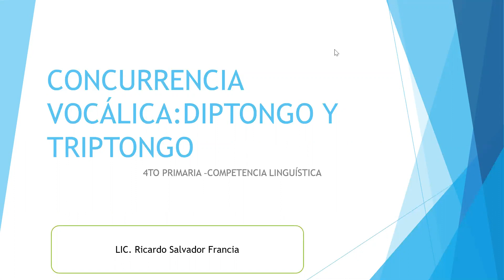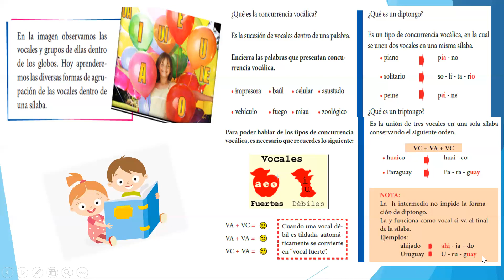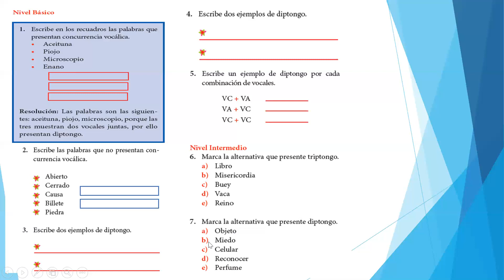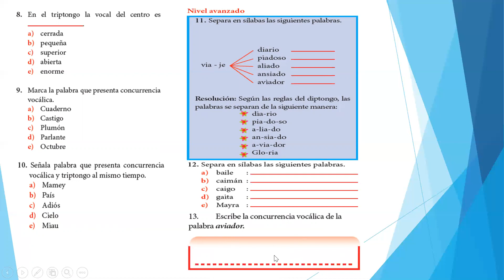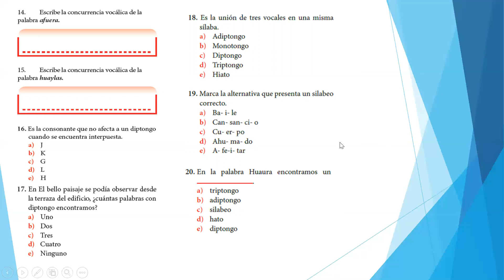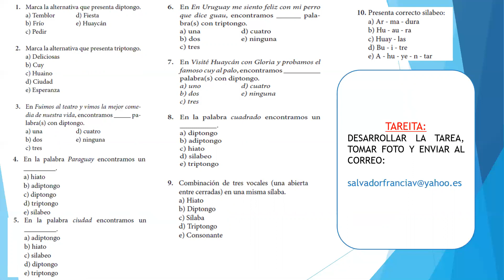COM LING4to 16 04 20